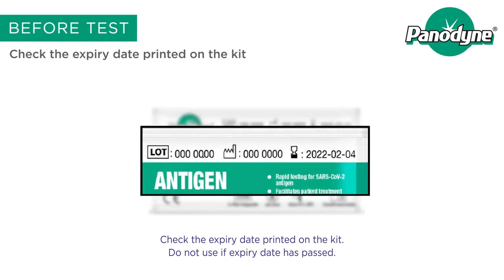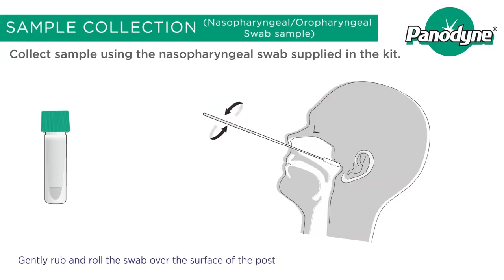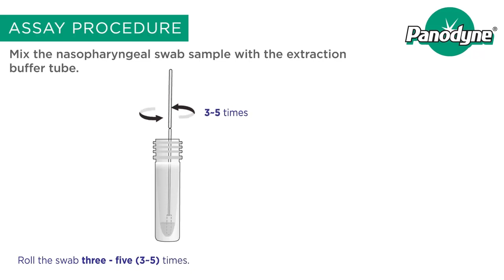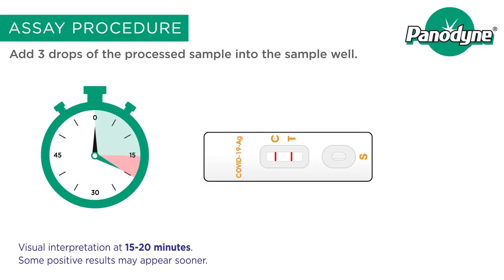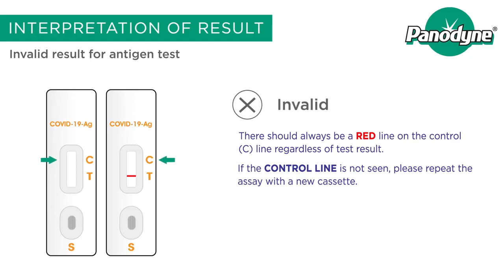How To Use The Panodyne COVID 19 Antigen Rapid Test Kit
This Rapid Antigen Test Kit is for Health Professional Use Only to help identify whether, for example, patients and those in social care settings (at the time of testing) have COVID-19 (Coronavirus) – even if no obvious symptoms are present.

It’s quick and accurate. The point of care test uses a nasopharyngeal swab/oropharyngeal swab sample to detect the presence of the antigen produced by the body’s immune system, and a positive or negative result is visible within 15-20 minutes of testing, with accuracy of up to 97.04%.

Whilst the test kit works very quickly, requires no specialist equipment, is easy to use, and test results are easy to read, the manufacturers recommend that the kit should be administered by medically trained personnel. Also please note that if you are experiencing any COVID-19 symptoms, you must follow Government guidelines in terms of isolating and testing.